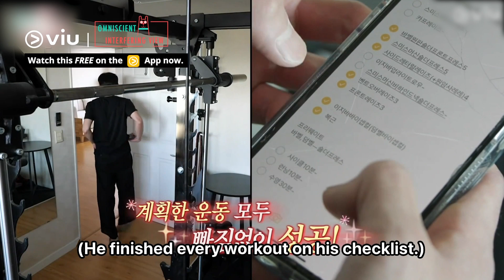A Day in Kim Young Dae's Life 🔥 | Omniscient Interfering View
𝗖𝗮𝘁𝗰𝗵 OmniscientInterferingView 𝗙𝗥𝗘𝗘 𝗼𝗻 𝘁𝗵𝗲 𝗩𝗶𝘂 𝗔𝗽𝗽
KimYoungDae introduces himself in Mandarin, works out at home and almost film a coffee CF at home? 🤣